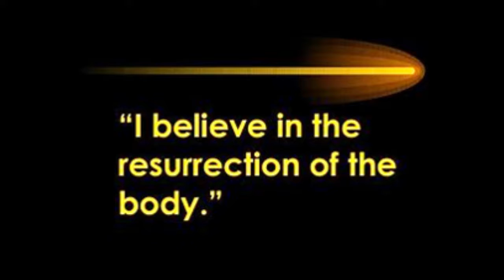"This I Believe 11: The Resurrection of the Body" August 25, 2019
Philip J. Reed. God is not finished yet.